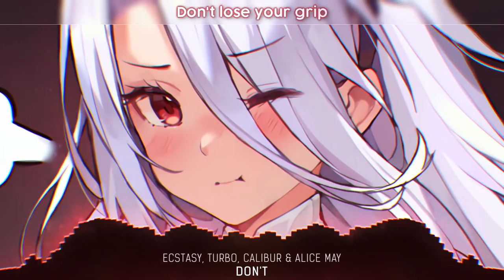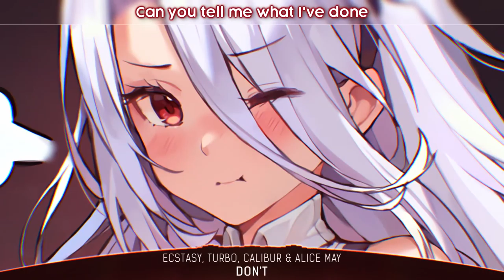Nightcore | Don't ECSTASY, Turbo, Calibur & Alice May | RAVAN Songs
arabic songs
a song
telugu naa songs
upendra songs
naa songs
bollywood songs
best songs
bhojpuri song
bollywood 2020 songs
bala song
bhakti songs
songs by arijit singh,
bangla songs